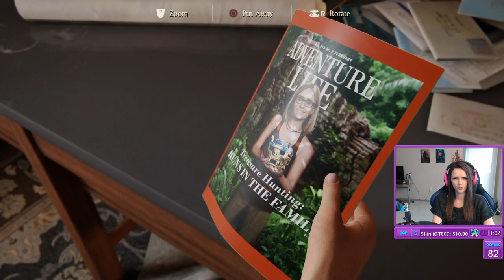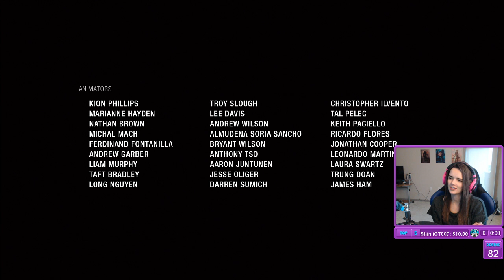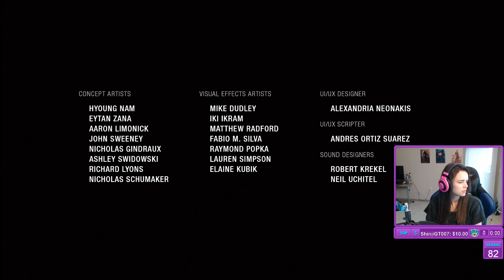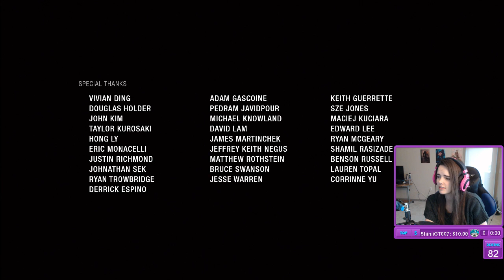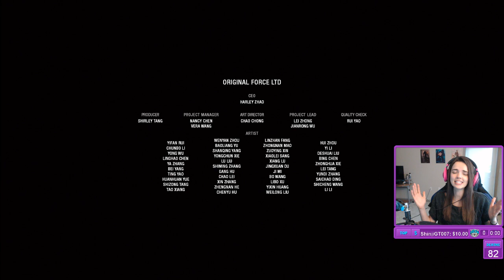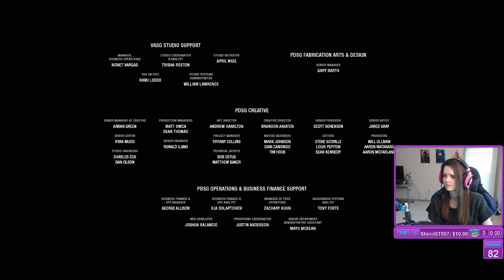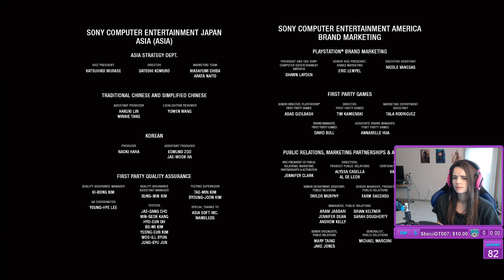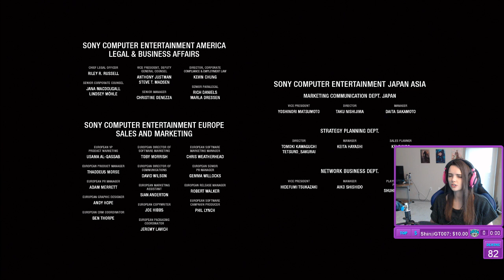Lowco2525 plays Uncharted 4: A Thief's End! (Part 30)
Will Lowco meet her end in her playthrough of Uncharted 4? - Monday to Saturday, 12pm to 7pm EST (5pm-12am GMT) Twitter Instagram Facebook Join the steam group to get a notification when the stream goes live